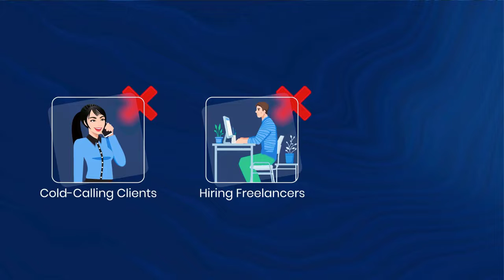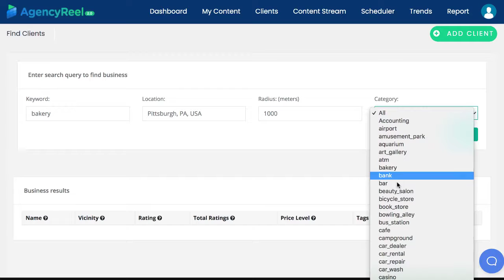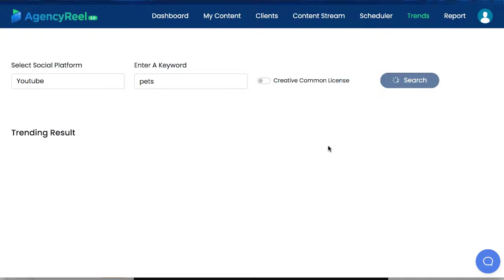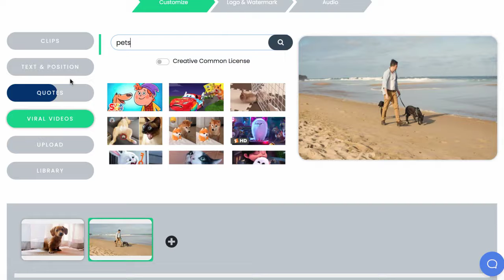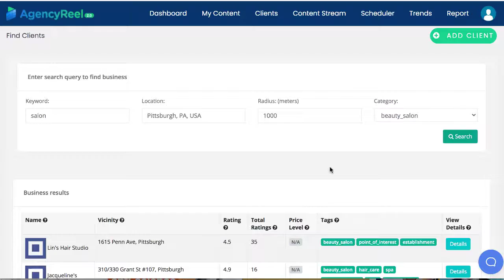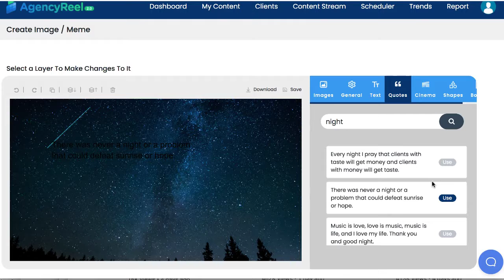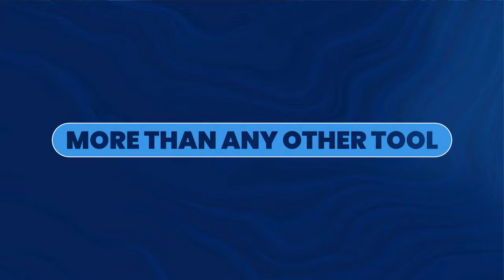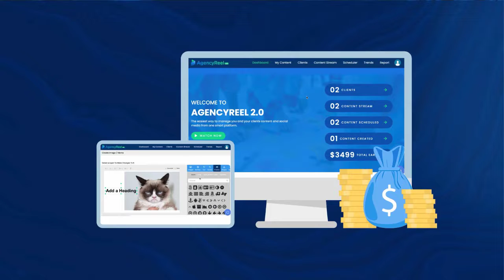AgencyReel 2.0 Coupon | AgencyReel 2.0 Discount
Leverage can leverage our massively upgraded ‘smart’ software that now builds and runs an agency business for you completely from the ground up, driving perpetual traffic to your offers.

To save time and take our own agency business to the next level, we spent all year massively upgrading our already superior A.I.-based software.

Point and click your way to exciting videos with this most advanced viral video creation software to date. Customize videos specifically for Facebook, Instagram, Reddit, and other viral sites.

You’ll get both the Commercial Rights and Agency Rights with AgencyReel 2.0 now. Sell access to clients and let them set up the content streams while you bill them.

The ultimate gallery plugin that supports videos for a beautiful portfolio. Now you can build beautiful video portfolios showcasing your AgencyReel 2.0 videos or videos for clients.